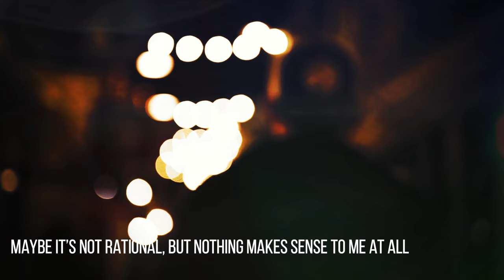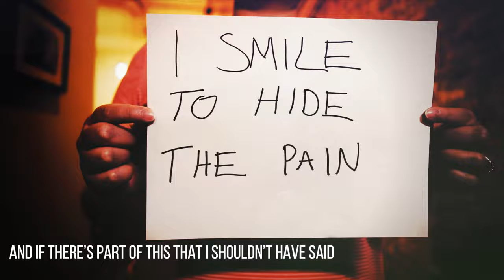Be Well "Confessional" (Lyric Video)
"Confessional" is from Be Well's album, 'The Weight And The Cost,' available now.

Be Well includes include Peter Tsouras (Guitar) and Shane Johnson (Drums) from Fairweather, Mike Schleibaum (guitar) of Darkest Hour, Aaron Dalbec (Bass) from Bane and vocalist Brian McTernan, who is known for his production work with bands like Circa Survive, Hot Water Music, Turnstile and Thrice

Lyrics:
I don’t know where to run, everything feels so wrong
There’s man with a mask in my home, kneeling in front of a confessional

I only know a few chords, and a lot of mixed metaphors
It’s hard to think I’m responsible for even myself, much less this girl

No light came at dawn, and I am barely holding on
The shutter snapped and it froze the frame, but I barely recognize my face

One day I’ll be better, I hope that you never
Feel as lost as I do today
It changes with the weather, It’s the worst in November
My head swirls as the colors change
I drown it in alcohol so I can sleep

I’m not strong, no not enough
To wake and face the morning sun
Unexceptional, completely and totally forgettable

Maybe it’s not rational, but nothing makes sense to me at all
I know it isn’t fashionable, but I wear it so well

I drown it in alcohol I never thought that I would end up here this way

There is a storm cloud outside that I can’t ignore
The water’s rushing in through an open door
Slowly it rises
I can still breathe, but I have to be reminded
That my heart is still beating and this feeling will pass
It can feel defeating, but it never lasts
And through a different lens the glass is half full in fact, I got it
But there’s a storyline that is only in my head
I’ve spent half of my life wishing I was dead
If there is part of this that I shouldn’t have said, I’m sorry
To fix it I have to get back to the place it first started

Produced by Queen City Pictures
Filmed and Directed By: Dan Elswick
Editor/ Colorist: Ricardo Cozzolino
Additional Camera Operators: Jay Haas and Joseph Carey (JCPhotomedia)
Assistant Producer: Dave Bazow